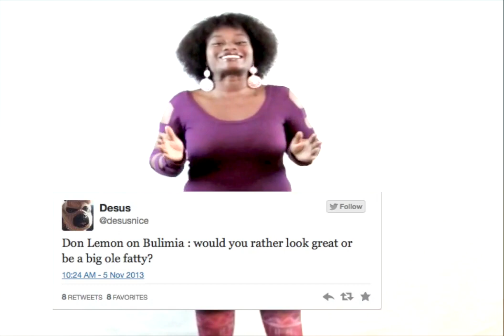Don Lemon gets drug on twitter for his Stop And Frisk remarks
Appearing on a radio show today, Lemon asked whether black people would "rather be politically correct or safe and alive?" Lemon said minorities want to be treated nicely and have officers ask, "Sir, I'm sorry, but I need to check your bag and your person," but then added, "they know that that's not the reality of things on the street."
But even though Lemon has come out in favor of "stop and frisk" after becoming a well known CNN anchor, he wasn't in favor of racial profiling while he was a local anchor in Philadelphia. From Philly.com: